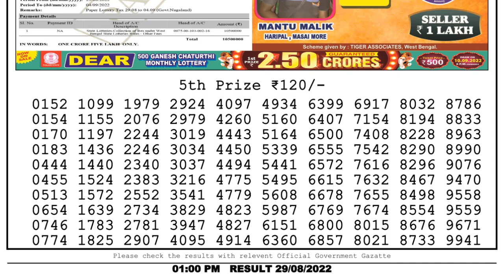Dear Lottery Sambad 1pm today 29.08.22 Nagaland State Lottery Result